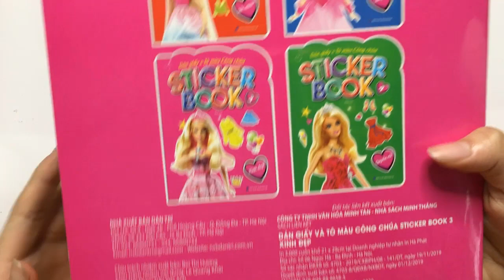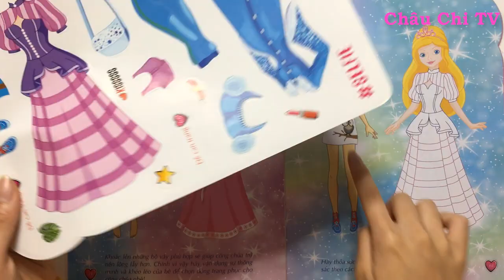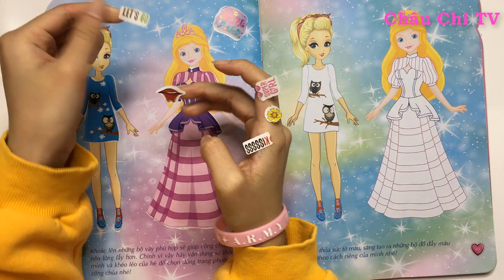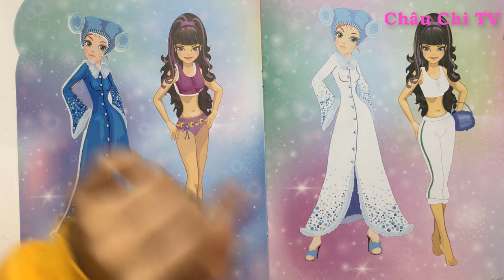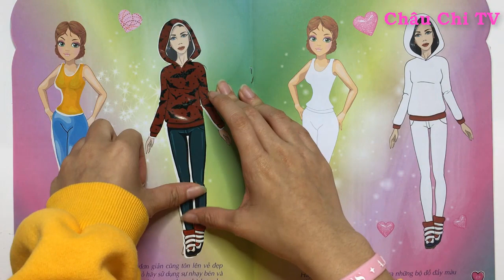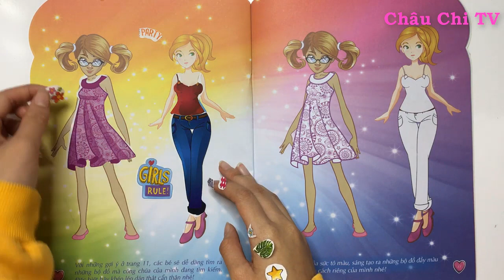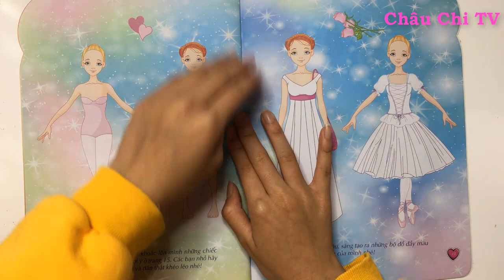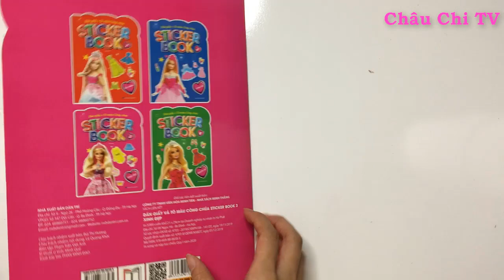💖DÁN HÌNH BỘ SÁCH HÌNH DÁN CÔNG CHÚA BABY XINH ĐẸP 💖 Stickers beautiful baby princess picture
💖DÁN HÌNH BỘ SÁCH HÌNH DÁN CÔNG CHÚA BABY XINH ĐẸP 💖 Stickers beautiful baby princess picture💖Minh Châu- Minh Chi
💖Các nàng công chúa baby xinh đẹp sẽ mặc những trang phục gì? 💖chúng ta cùng thiết kế các trang phục cho các nàng ấy nhé!